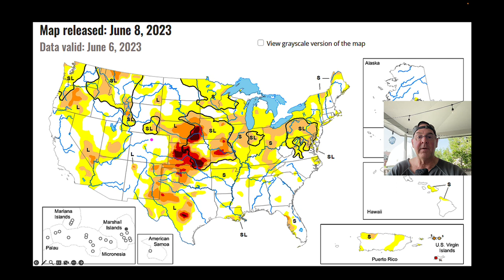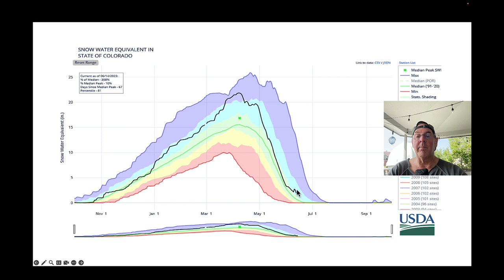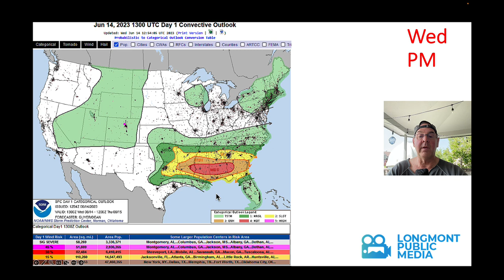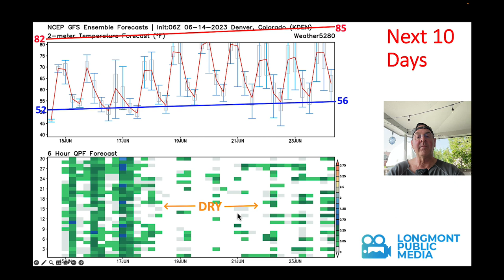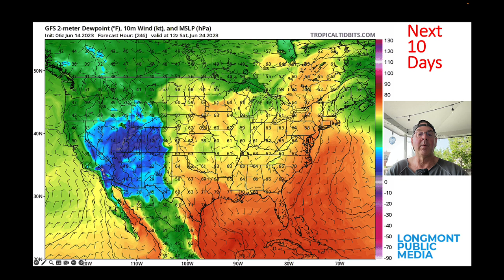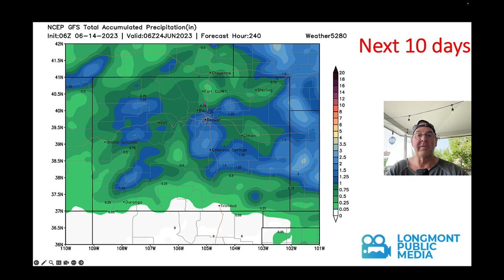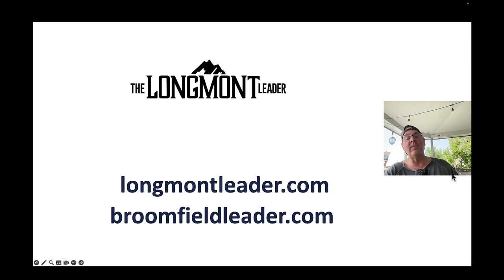The Weather Forecast for the week beginning June 14, 2023